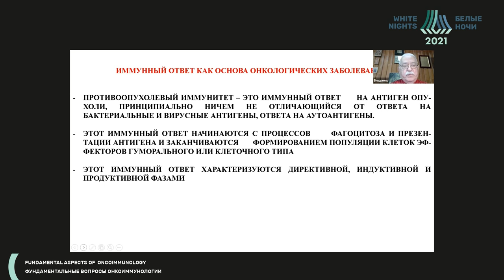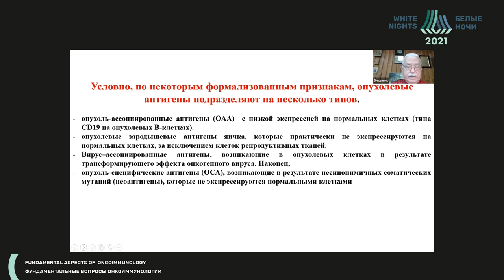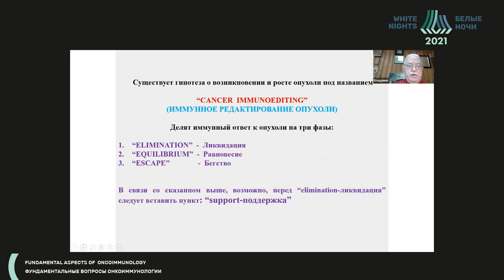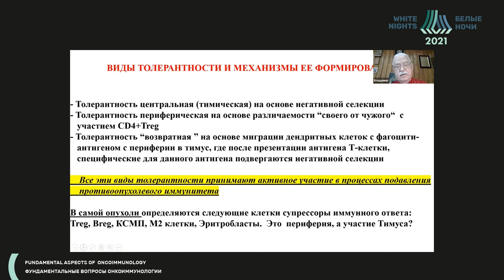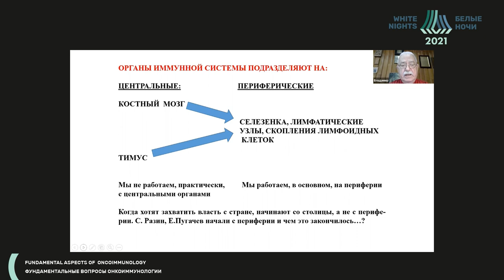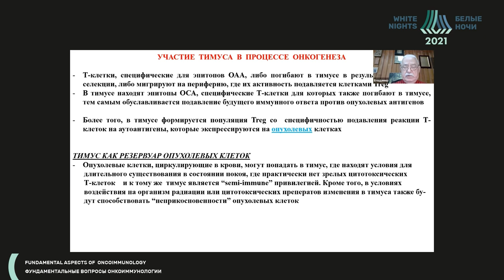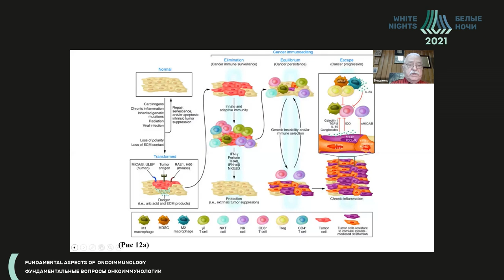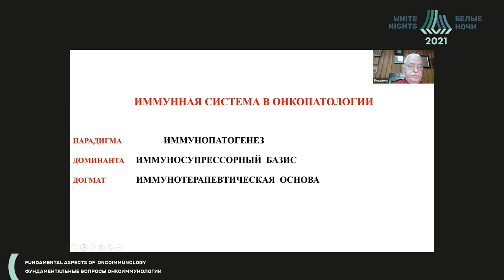Опухоль: своя среди чужих и чужая среди своих (Козлов В.А.)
Козлов Владимир Александрович - научный руководитель, заведующий лабораторией клинической иммунопатологии  ФГБНУ «НИИФКИ», заведующий кафедрой клинической иммунологии ФГБОУ ВО НГМУ Минздрава России, д.м.н., профессор, академик РАН, Новосибирск